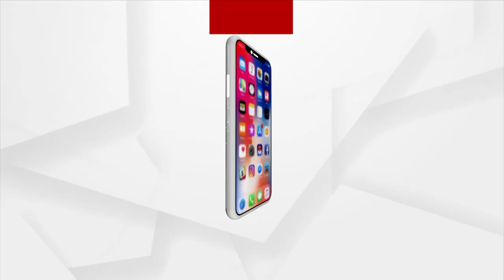Headlines 2PM | 27 May 2021 | Argus News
||Headlines 2PM ||

--ବୈତରଣୀରେ ମଧ୍ୟମ ଧରଣର ବନ୍ୟା ଆଶଙ୍କା.
--ଆଜି ମୁଖ୍ୟମନ୍ତ୍ରୀଙ୍କ ବାତ୍ୟା ସମୀକ୍ଷା.. ଆକାଶମାର୍ଗରୁ କରିବେ ସ୍ଥିତିର ଅନୁଧ୍ୟାନ.
--ବାତ୍ୟା ପରେ ବନ୍ୟା ବିପଦ…ପ୍ରବଳ ବର୍ଷା ପରେ ପାଣି ଘେରରେ ଅନେକ ଗାଁ...
--ବାତ୍ୟା ପାଇଁ ଲାଗିଲାନି ଫୋନ, କି ଆସିଲାନି ଆମ୍ବୁଲାନ୍ସ.
--14 ଦିନ ପରେ ରାଜ୍ୟରେ 10 ହଜାର ତଳେ ପଜିଟିଭ ସଂଖ୍ୟା...